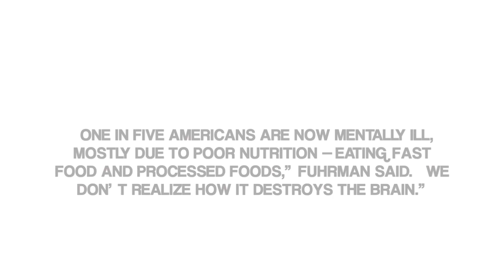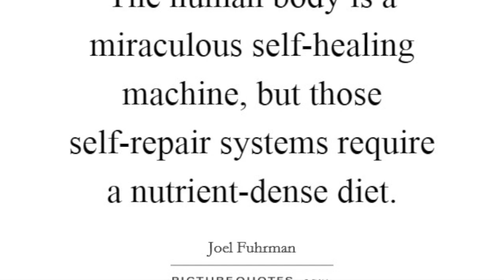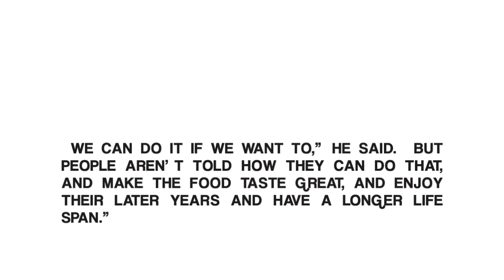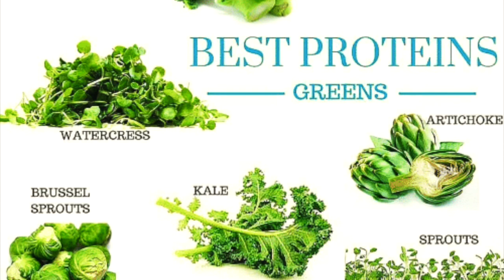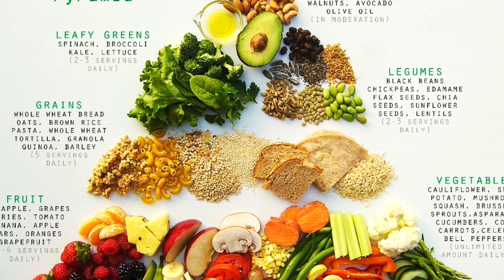Cancer Preventing Foods | Take Back Your Health Now, Dr Joel Fuhrman MD | Sweet Fruit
Joel Fuhrman is an American celebrity doctor who advocates what he calls a micronutrient-rich diet. A former competitive figure skater, he suffered a serious injury which removed him from competition.
Americans are slowly killing themselves, and “the major cause of death is related to what they’re putting in their mouths” said Dr. Joel Fuhrman, the bestselling author of “Eat to Live” and several other books on the science of nutrition.
“One in five Americans are now mentally ill, mostly due to poor nutrition — eating fast food and processed foods,” Fuhrman said. “We don’t realize how it destroys the brain.”
NUTRITIONAL EXCELLENCE,
Fuhrman was a competitor in the amateur figure skating circuit in his teens and early 20s. (He placed second at the U.S. National Pairs Championship in 1973, and third at the 1976 World Professional Pairs Skating Championship).

It was during this time that he became interested in what he calls “nutritional excellence” to help improve his stamina and remain healthy during training.

“All through my early life I was into nutrition,” he said. “That’s why I went to medical school was to pursue this career utilizing nutrition as a therapeutic modality which enables people to get well, not just take dangerous drugs for the rest of their lives.
“I realized that getting a medical degree would afford me the best opportunity to have the right type of voice to effect society as powerfully as I possibly could for the better.”
To that end, Fuhrman has developed what he calls the “nutritarian” diet, which consists of foods that are high in nutrients and low in calories. The diet requires that people stop eating meat and dairy for at least six weeks, and eat more whole fruits, vegetables, beans and other legumes, and whole grains.
“Nutritional excellence is therapeutically 100 times more effective than drugs to lower blood pressure, to reverse heart disease, to prevent strokes. People are thinking that drugs are their answer, but they just cover up the problem, making them think they can eat unhealthily because now they’re using drugs to lower their blood pressure.
“People should know that if they have a significant illness, that nutrition is powerful and gives them the opportunity to get well again, completely well, and doctors don’t tell people that.”

NAD+ NMN™: 50 mg Nicotinamide Mononucleotide

Nature Made Vitamin D3 2000 IU

Extra Strength Vitamin D3 5000 IU

Omega-3 Fatty Acids Supplement with CoQ10:

Partanna Extra Virgin Olive Oil (Italy)

Nature's Way Sambucus Black Elderberry Gummies with Vitamin C and Zinc

Suntegrity 5 in 1 Tinted Mineral Sunscreen for Face (SPF 30 - 2 oz)

★ If you got value from the information I provide, please consider donating:

🤖  Bitcoin: bc1qj82eaek0jz5vzyexj3xetfmzvtrqs2k5mh8dn2
👌  Bitcoin Cash: qrtge89u9aqfjqmc3dgj4zxg8jylysj73yv50mvc87
🤘  Ethereum: 0x1F04F55c610c112c2DedDB0a936FA1C39a39f50D
🗣  Litecoin… LKfb3xJNbKohLhthSSj1bhAoVrn9AdEBXM